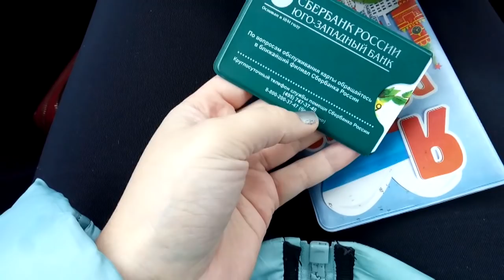✔ПОМЕНЯЛА КАРТОЧКУ ✔НА РЫБАЛКЕ ✔ 28 марта 2018♥